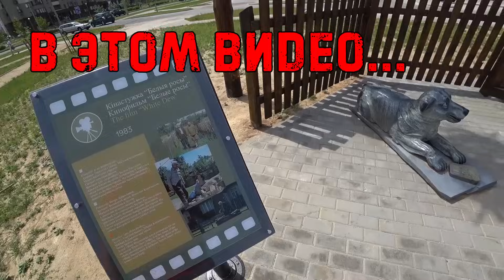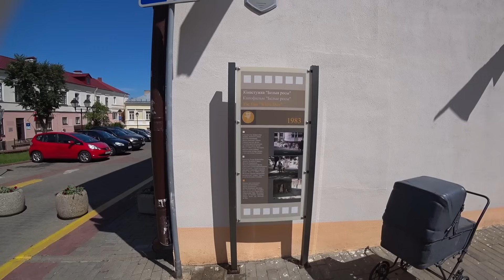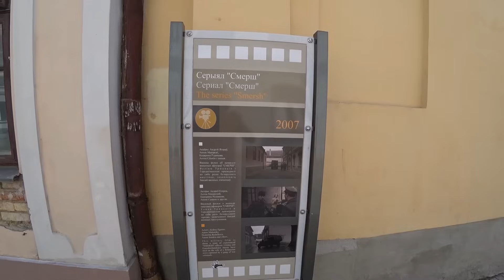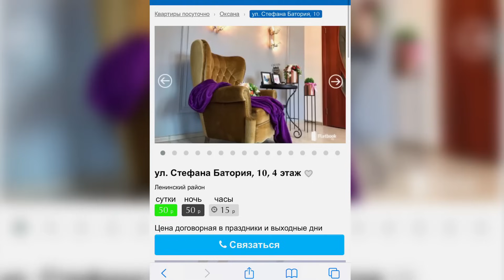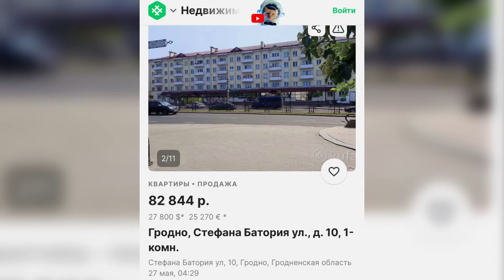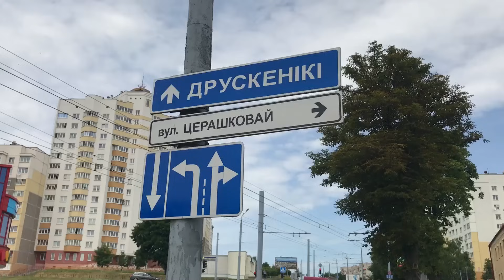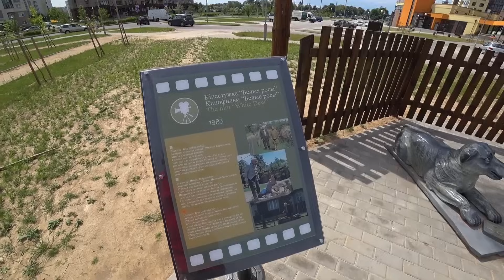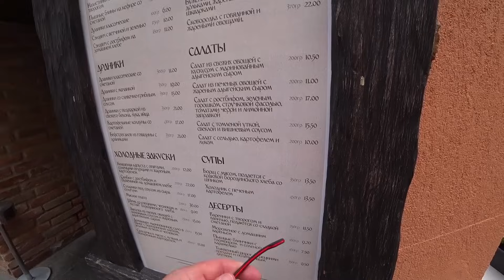Это все, что осталось. Гродно - места съемок фильма "Белые росы".